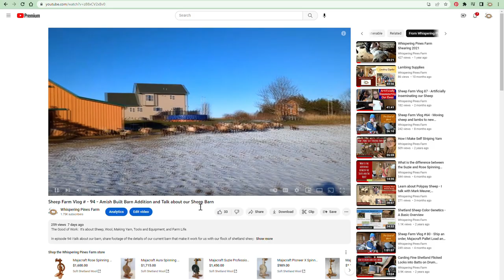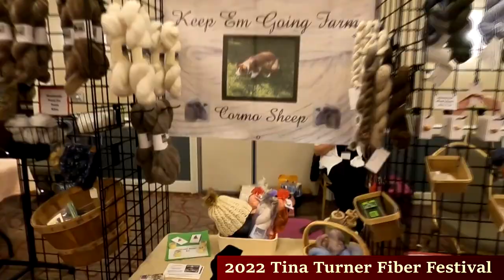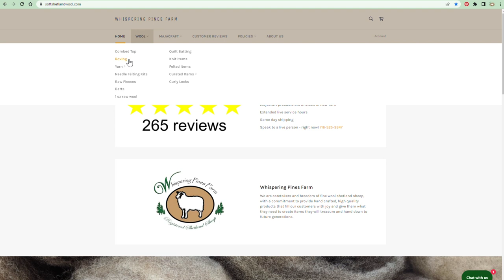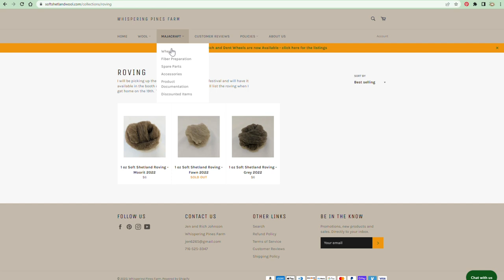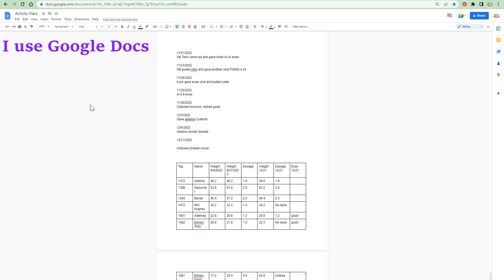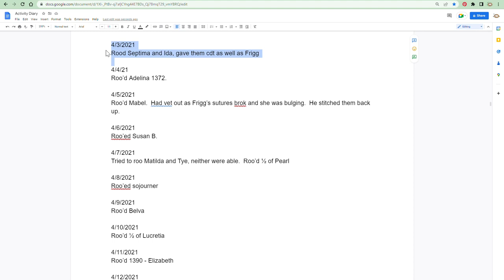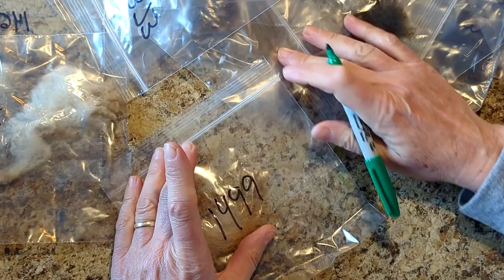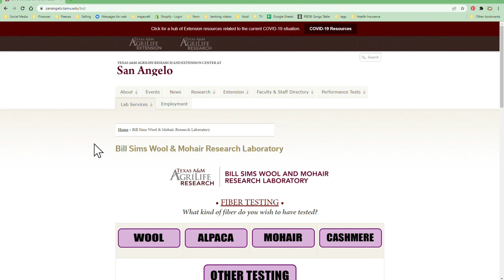Sheep Farm Vlog #95 - Raising Shetland Sheep for their Wool in February - Farm update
The Good of Work:  It's about Sheep, Wool, Making Yarn, Tools and Equipment, and Farm Life.

In this video, I update you on all the things we are doing in February - spinning projects, fiber festival, taking care of the sheep, processing orders, organizing fiber samples for micron testing and a possible new obsession - spinning flax into linen thread...

Also, very pleased to introduce an new helper with the videos, our very own Trixie as the Correcting Cat.  She will be helping to fact check my videos and provide me with helpful and timely information for my videos.  Welcome Correcting Cat!